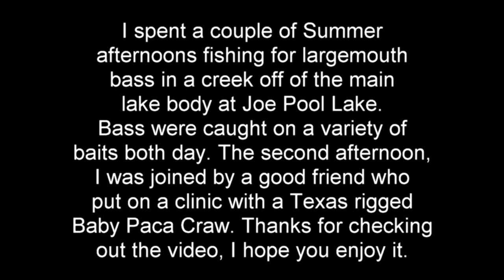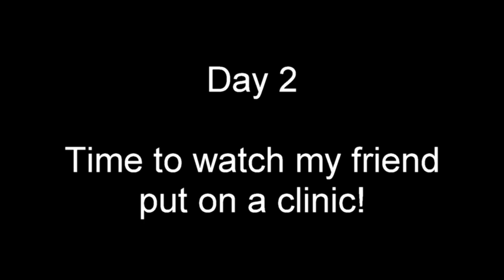Bass Fishing - Summer Creek Fishing - Joe Pool Lake, TX - 15-16 Jul 2021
I spent a couple of Summer
afternoons fishing for largemouth
 bass in a creek off of the main
lake body at Joe Pool Lake.
Bass were caught on a variety of
baits both days. The second afternoon,
I was joined by a good friend who
put on a clinic with a Texas rigged
Baby Paca Craw. Thanks for checking
out the video, I hope you enjoy it.